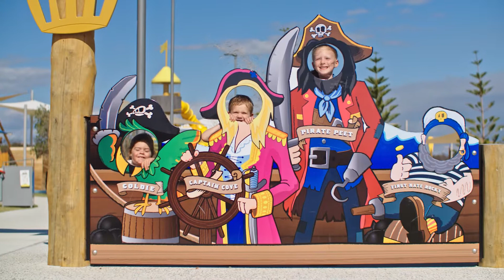Let your imagination run wild at Golden Bay's Shipwreck Cove.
Argh Me Hearties! Calling all pirates & mermaids, young and old, to come and check out the shipwreck-themed park in our beautiful beachside community.

With scooter and BMX tracks, a safe enclosed play area, a pirate lookout with expansive views of the stunning Indian Ocean and plenty of shaded areas for picnics and BBQs – we think you’ll want to drop the anchor for the whole day!

Don't forget to bring your bathers too, as it's only 50m from the stunning Golden Bay beach.

Watch the video of our park above, and set sail for Shipwreck Cove today!